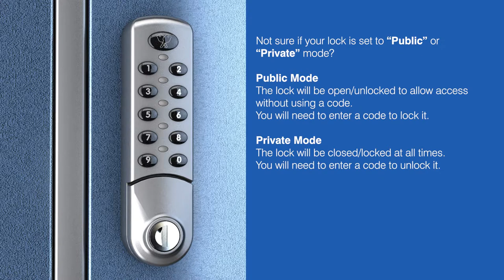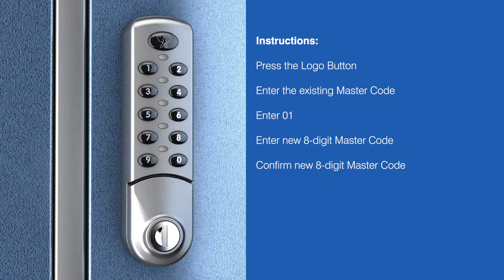Change Master Code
How to change the Master Code on your Digital Combination Lock from Euro-Locks Belgium.

These instructions apply to the following products from our range of digital and electronic locks:

• Digital combination lock 3780
• Digital combination slamlock 37800
• Wet area digital combination lock 3781
• ADA digital combination lock 3782
• Flush fit digital combination lock 3784

to download the full set of Installation, Programming and User Instructions.